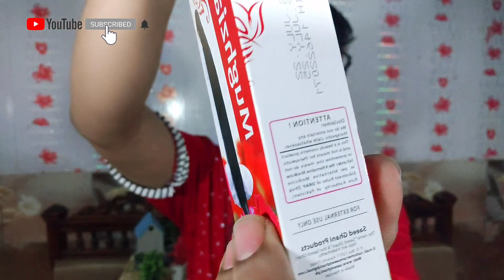saeed ghani hair oil ,saeed ghani products,Saeed ghani mughzyat hair oil saeed ghani products review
saeed ghani hair oil, saeed ghani products, Saeed ghani mughziyat  hair oil review,saeed ghani products review
saeed ghani hair oil
saeed ghani onoion hair oil
saeedghanimughziyat hair oil
saeedghanimughziyathairoil review
derma shine whitening serum
dermashine serum
golden pearl 3d serum
golden pearl whitening serum
I will tell you about the saeed ghani hair oil And I will tell you how you can make your hair healthy, shiny and glossy saeed ghani products reciew , saeed ghani mughziyat hair oil reciew
Best hair oil saeed ghani ap logo k btao ga k ap apna.bolo k lia kon.sa hair oil.use kr sakta hai or saeed ghani mughziyat hair oil ko kesa use kr sakta ha or btao ga k saeed ghani products saeed ghani hair oil review to video ko end tk zaroor watch ki gya ga ___________________

ssaeed ghani,saeed ghani tarchup oil benefits,mughziyat oil,saeed ghani products,saeed ghani 1888,saeed ghani reviews,saeed ghani tea tree shampoo,saeed ghani products review,saeed ghani hair products review,saeed ghani shampoo review,mughzita shampoo,tarchup oil,hair growth water,arictha,saba ki shadi,youtube channel growth,hair growth,day and night cream fir summers,hair growth serum,quarantine photography ideas at home,manipur,manipuri

Hand ko white krne k treka
Paao ko white krne k treka
# Kali gardan ko white kese kre